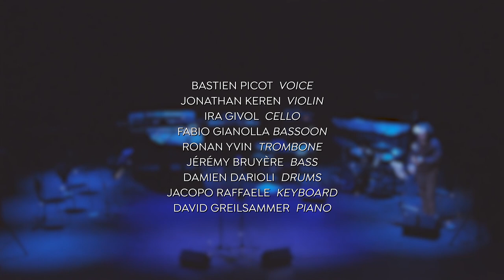Superstition - Bastien Picot & GECA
"Superstition" - Stevie Wonder
With the participation of:
Bastien Picot, voice
Jonathan Keren, violin
Ira Givol, cello
Fabio Gianolla, bassoon
Ronan Yvin, trombone
Jérémy Bruyère, bass
Damien Darioli, drums
Jacopo Raffaele, keyboard
David Greilsammer, piano
Filmed live in concert -  Geneva - 14 May 2018
Geneva Camerata - 2017/2018 Season